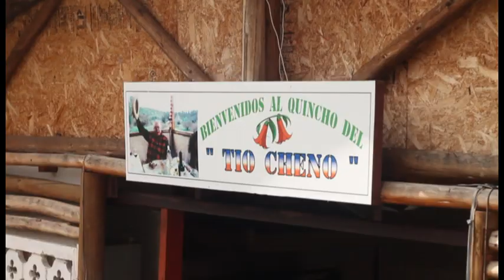Cuncumen - Las Cuncumenitas por Eugenio Yusta 2018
Subido con Catete_Chile
Noviembre 2018